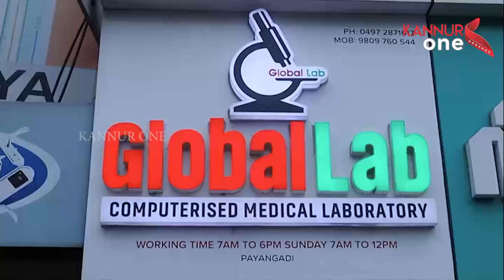വെള്ളൂർ ഗവ ഹയർ സെക്കണ്ടറി സ്‌കൂളിൽ വെച്ച് നടക്കുന്ന പയ്യന്നൂർ ഉപജില്ലാ സ്‌കൂൾ കലോത്സവത്തിന്റെ...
വെള്ളൂർ ഗവ ഹയർ സെക്കണ്ടറി സ്‌കൂളിൽ വെച്ച് നടക്കുന്ന പയ്യന്നൂർ ഉപജില്ലാ സ്‌കൂൾ കലോത്സവത്തിന്റെ നടത്തിപ്പിന്  പൊരിയുന്ന വെയിലും, രൂക്ഷമായ പൊടിയും വക വെക്കാതെ അരയും, തലയും മുറുക്കി ഹോം ഗാർഡ്മാരും.